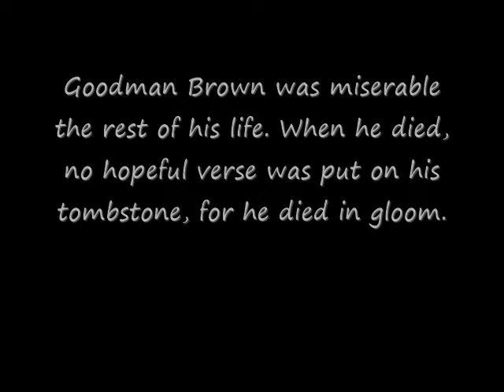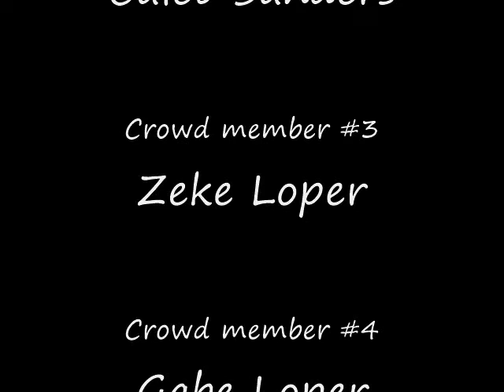Young Goodman Brown Film